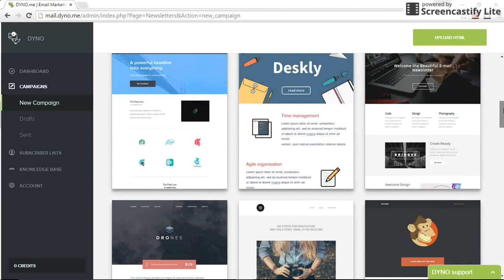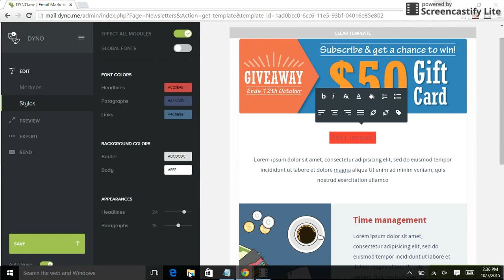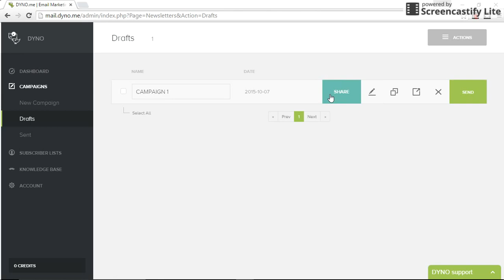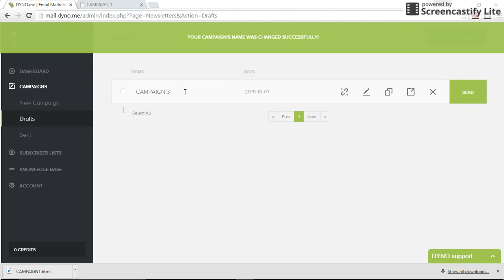How to create a campaign - DYNO Email Marketing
This is a step-by-step guidance video on how to create a campaign & share to friends.